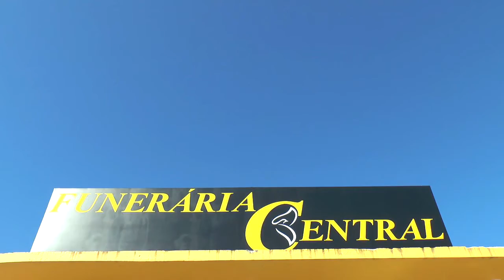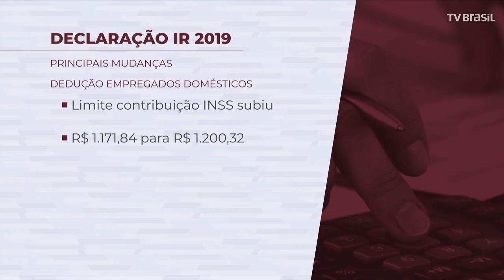IR 2019: RECEITA LIBERA DOWNLOAD DO PROGRAMA PARA FAZER DECLARAÇÃO.